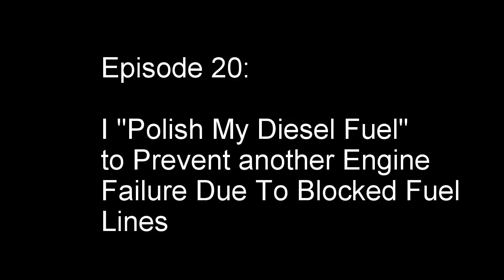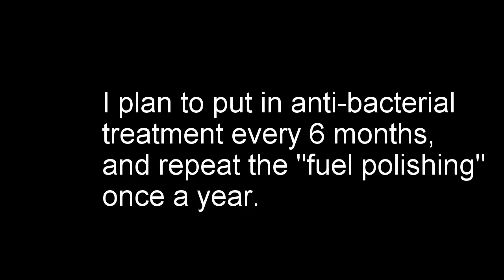Ep 20 Diesel Fuel 'Polishing' To Prevent Clogged Filters and Lines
Isabelle suffered an engine failure due to a blocked fuel line at an awkward moment -- during a gale in Episode 12.   Safely home in France, I build a home-made 'diesel polisher' to remove water and sediment from my tank.   (No sailing in this one friends.)